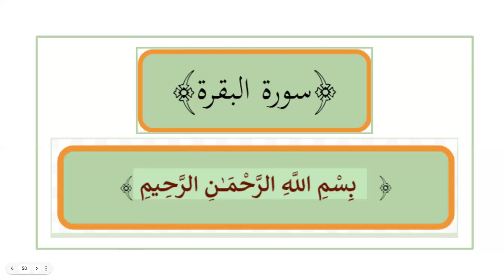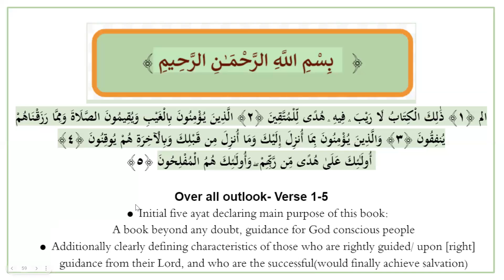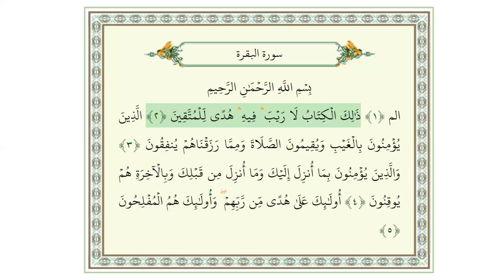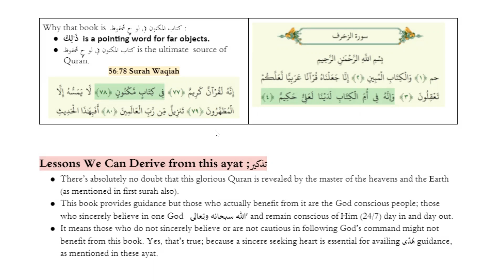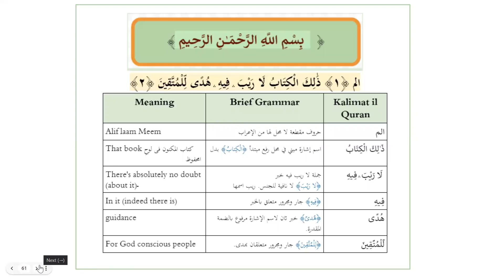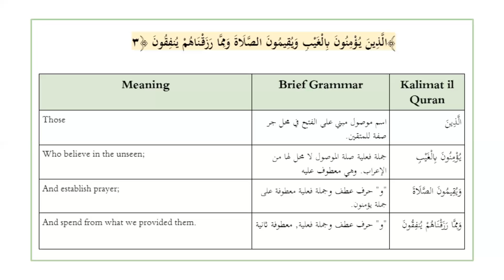S. Baqara ayat 1-3, Urdu ( Word to Word analysis and short tafseer) Tazkir Bil Quran (Group 2)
Tazkir Bil Quran; Word to word analysis and translation
اس دوره قرآن كے اصل اغراض و مقاصد
تفہیم : قرآن حکیم کی آیات کا مفہوم انکے لفظ بلفظ معنی اور عربی صرف و نحوکے علم کے مطابق سمجھنا-
  تذکیر: آیات کے معنی سمجھتے ہوئے ان سے سبق اور نصیحت حاصل کرنا اور پھر انکا اطلاق عام زندگی میں وضع کرنا-